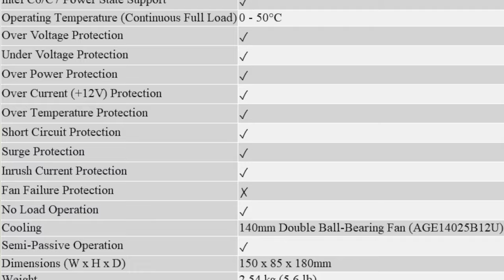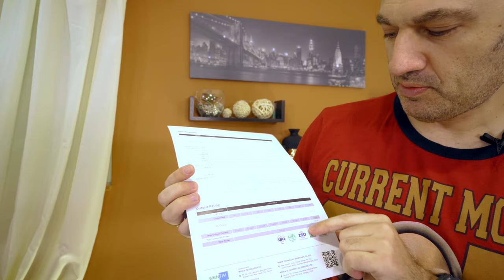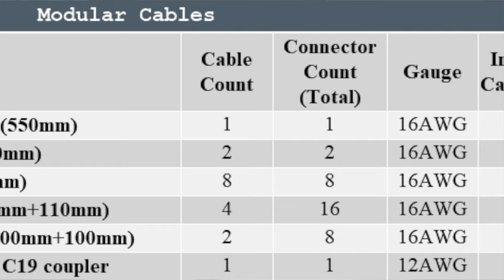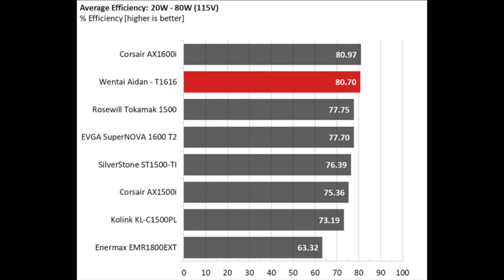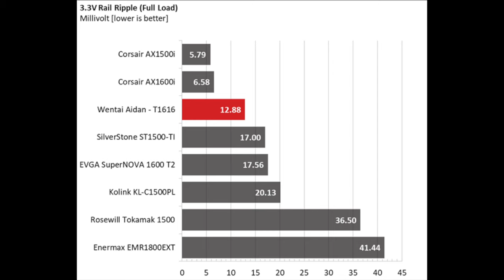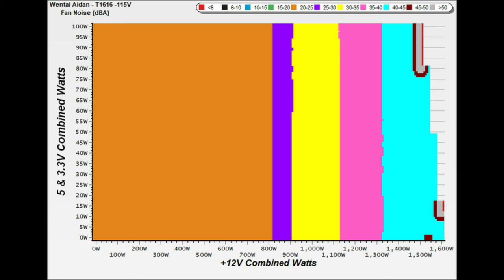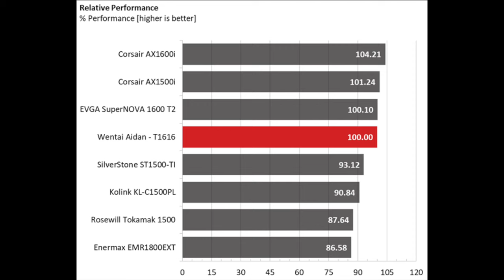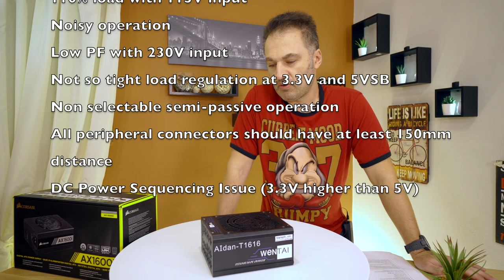Wentai Aidan T1616 - Can it beat the Corsair AX1600i??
Wentai is a company that I never heard before, but they came up with a digital PSU line, with its flagship model, the Aidan T1616 going after the mighty Corsair AX1600i. The latter is up to now the best PSU money can buy, so it will be interesting to see if it is threatened by the Aidan T1616.